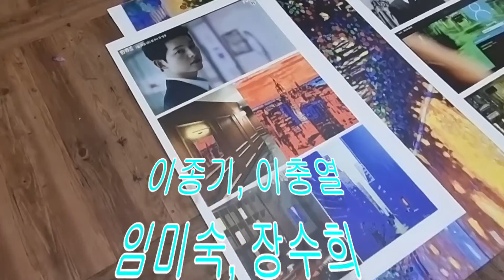서울국제아트페어 참여작가1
명동 국제아트 페어가  제36회 서울국제관광박람회에 통째로
옮겨 간다네요.  즐감 , 계속 참여 작가 , 참여 화랑 소개 이어집니다.
참여작가 1, 바카리 아키넬레 , 구경미, 박은희, 김과리, 신상철,,김현경, 나성숙, 이장옥